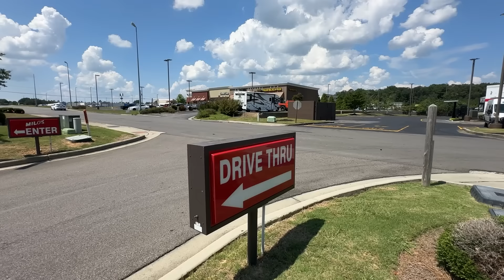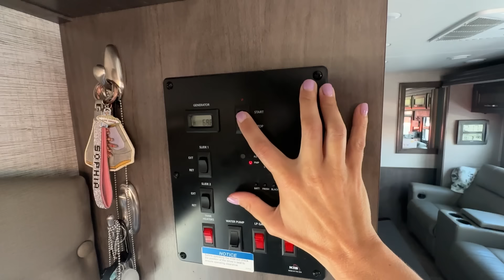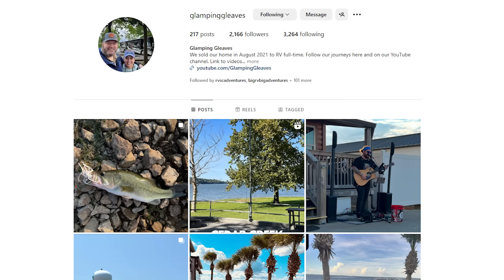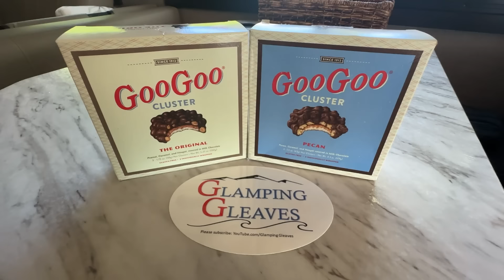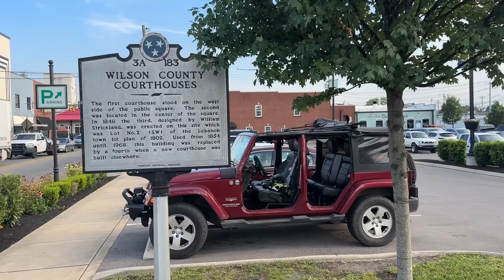Best Stop Ever! | Interstate Travel Surprises | Class-C RV Life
✔️ About the Episode:
In this video we are going to show you the BEST FAST FOOD Restaurant in the USA! Yep, we are pulling off the interstate and heading down the highway to Cullman, Alabama for a family treat.

On our way to Nashville, we stop off and meet up with some friends of ours for a quick meetup in the local KOA. Food always takes priority, and we check out the local scene in Lebanon, Tennessee. We were NOT disappointed.